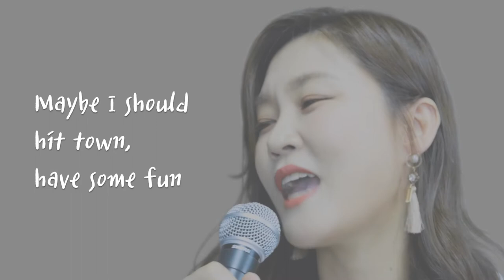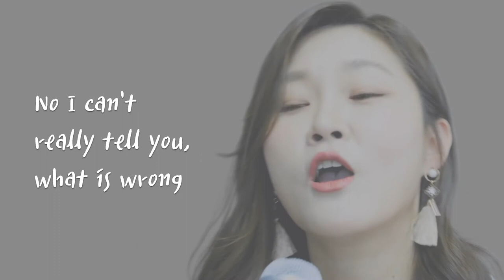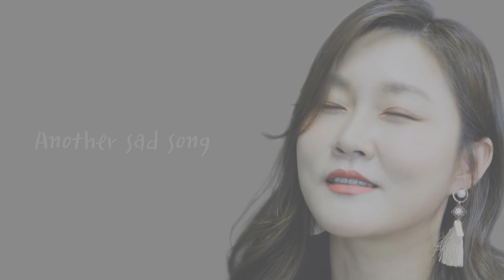Another Sad Song (Bandits O.S.T.) - Jasmin Tabatabai | Cover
Another Sad Song - Jasmin Tabatabai
(Bandits Motion Picture Soundtrack)
Composer : Jasmin Tabatabai